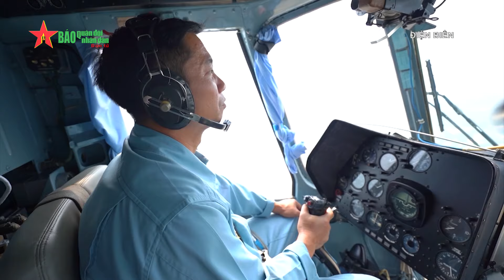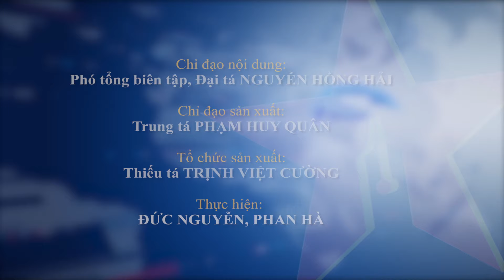Lễ diễu binh kỷ niệm 70 năm Chiến thắng Điện Biên Phủ - Báo QĐND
Báo QĐND - Lễ diễu binh, diễu hành là điểm nhấn quan trọng trong Lễ kỷ niệm 70 năm Chiến thắng Điện Biên Phủ (7-5-1954/7-5-2024) nhằm biểu dương lực lượng, khẳng định ý nghĩa, tầm vóc, giá trị lịch sử vĩ đại của Chiến thắng Điện Biên Phủ. Quân đội nhân dân Việt Nam đã đóng vai trò nòng cốt thực hiện thành công Đại lễ này.